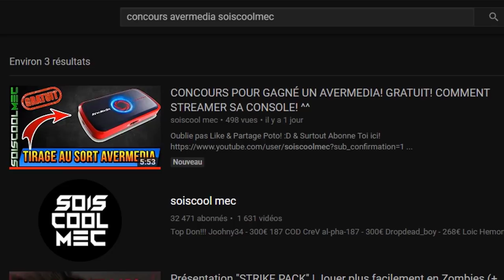LISTE DES DÉFIS DE LA SEMAINE 5! TUTO ASTUCE FORTNITE BATTLE ROYAL! SAISON 4!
Mes Source Réel ici!

Vidéo CoD IW Zombie:
Clés Illimité:

Octobre: "soiscool10"
Novembre "soiscool11"
Décembre "soiscool12"
Janvier "soiscool01"
Mars "soiscool03"
Etc...

Top Don!!!
187 COD CreV al-pha-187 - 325€
Joohny34 - 320€
Dropdead_boy - 268€
Loic Hemon - 185€
Donovan - 180€
AmneesiaaKush - 158€
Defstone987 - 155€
BlackFires - 149.5€
Tibo's - 100€
Audrey Marley - 81.5€
Stéphane - 80€
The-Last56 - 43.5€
Allan - 40€
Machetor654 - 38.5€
Ambre Bourdarie - 35€
Olivier - 30€
Zaro Clan - 27€
LeGameurDu59 - 25€
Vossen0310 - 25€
PREDATOR 33 - 23€
SkYzZo - 20€
Akim - 20€
ray-p-8 - 20€
RimkusRsl - 20€
BahamutChaos1 - 17€
D4FT-P3DR4U - 15.5€
K07C - 15€
crowszero72 - 13€
NexTaz - 10€
Dryz Glitcher - 10€
Cédric - 10€
Zartekgamer - 10€
Xx_rohn25_xX - 10€
WhiteShade59 - 10€
dg_smads - 8€
kvvd-Xday_zX - 7€
Alexandre - 6€
LpkAyaa - 6€
BryanBancilhon - 5€
Delta-Glitching - 5€
Creeper2000 - 4€
Luaz - 4€
MissShanna - 3€
SkibzFr - 2€
FZX - 2€
RoWneX - 2€
IReX Officiel - 2€
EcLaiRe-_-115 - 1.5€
ThibaultMarin - 1€
CorentinDeschamps - 1€
As Te - 1€
Maxence-n - 1€
Dark - 1€

Musique Outro!